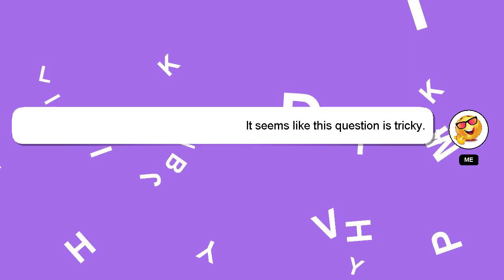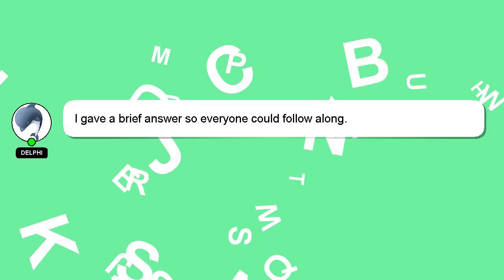How to remove adhesive glue from hand?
A little intro about me, Hi there, I go by the name of Delphi. I am at your disposal to help you with any questions you have. - How to remove adhesive glue from hand?

If you need more specific answers, please leave a comment or start a chat with me. Your answer will be recognized and appreciated with a 'heart' from me.

*2 What we are experimenting :*